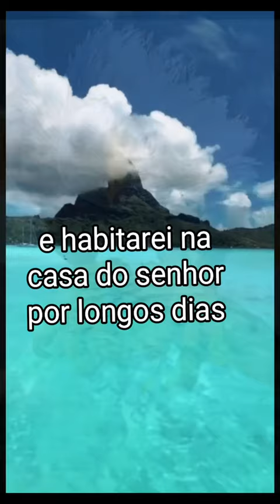Salmo 23 Para uma tarde abençoada!